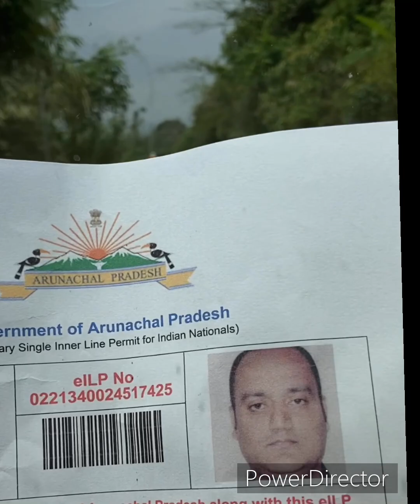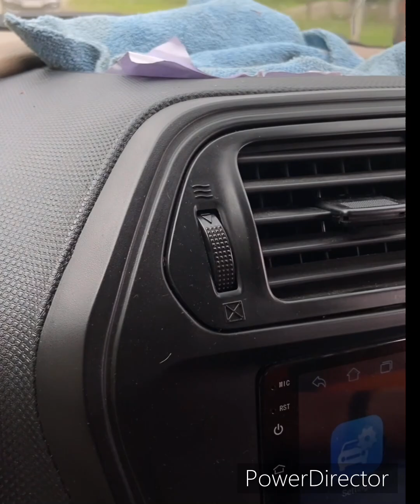ZIRO VALLY ARUNACHAL PRADESH PART-1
YES WE STARTED OUR JOURNEY FROM GUWAHATI TO NORTLAKHIMPUR
THEN TO ZIROVALLY ARUNACHAL PRADESH

ROADS SO GOOD
AND UNDERCONSTRUCTIONED

ZIRO IS COOL PLACE
AWSOME PEOPLE